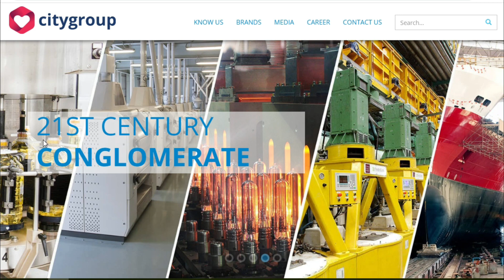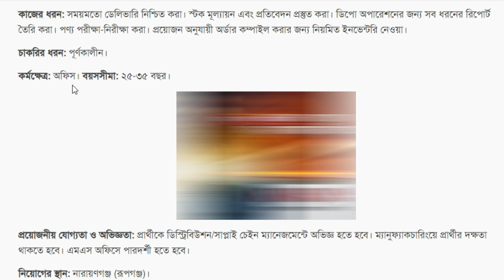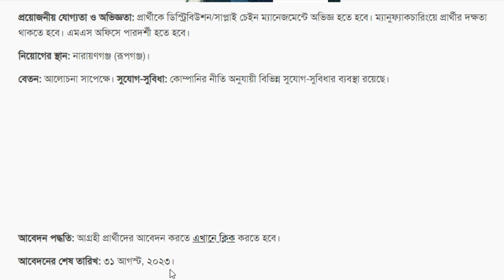স্নাতক পাশে এক্সিকিউটিভ পদে সিটি গ্রুপে নিয়োগ বিজ্ঞপ্তি | City Group Job Circular 2023 | Company Job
আবেদনের সময়সীমা: ৩১ আগস্ট ২০২৩

সতর্কতাঃ জব ইনফো বিডি কোন নিয়োগদাতা প্রতিষ্ঠান নয়। আপডেট জব নিউজ বিডি সতর্কতার সহিত অনলাইন জব পোর্টাল, জাতীয় পত্রিকা এবং অফিসিয়াল ওয়েবসাইট থেকে নিয়োগ বিজ্ঞপ্তি সংগ্রহ করে প্রকাশ করে থাকে। তবুও যে কোন আবেদন করার পূর্বে বুঝে শুনে ১০০% নিশ্চিত হয়ে আবেদন করবেন। কোন প্রতারনা বা আর্থিক লেনদেনের দায়-দায়িত্ব চ্যানেল কর্তৃপক্ষ বহন করবেনা। চাকরি প্রার্থীদের এই ব্যাপারে সতর্ক হবার জন্য পরামর্শ দেওয়া হচ্ছে।